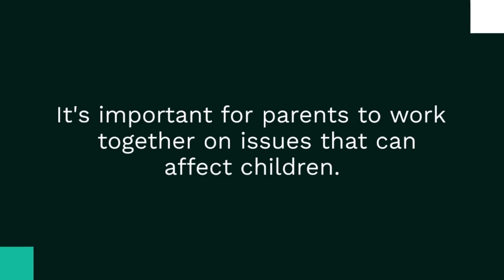Divorce Mediation Evanston Illinois | Rita M. Ghose | RMG Family Law | Divorce Mediation Near Me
Divorce Mediation Evanston Illinois

Divorce Mediation Evanston IL

Divorce Mediation Evanston

How to Talk to Your Children About Divorce

Divorce is tough on both parents and children. There are ways to minimize the impact for kids.

When discussing divorce, keep it abstract. Avoid specific details that can upset or confuse children.

Don't blame your ex or yourself. It is not helpful for your children.

Consider your children's age and emotions.

Create a safe space for them to express themselves. Let them know it's okay to feel sad, angry, or happy.

It's important for parents to work together on issues that can affect children.

If you choose divorce mediation, your mediator will help ensure you have a strong parenting plan.  This will make it easier to work together later.

Rita M. Ghose is dedicated to helping families move forward and have fulfilling futures.

0:20 Divorce Mediation Evanston Illinois | Don't focus on blame
0:38 Rita M. Ghose | Create a parenting plan with divorce mediation
0:45 RMG Family Law | A firm committed to families with divorce mediation
1:00 Divorce Mediation Near Me | Evanston Illinois | How To Discuss Divorce With Your Children